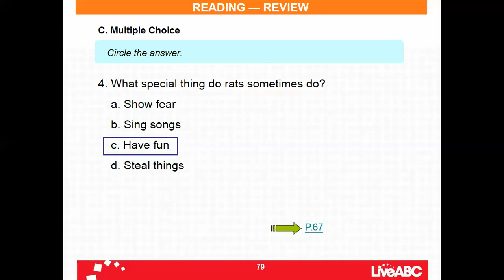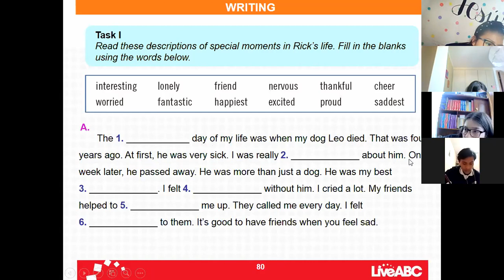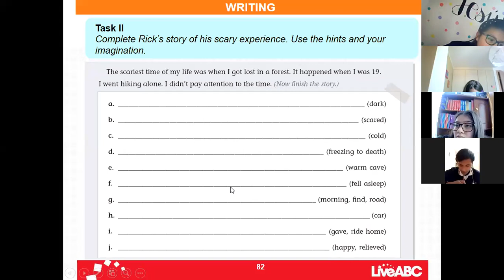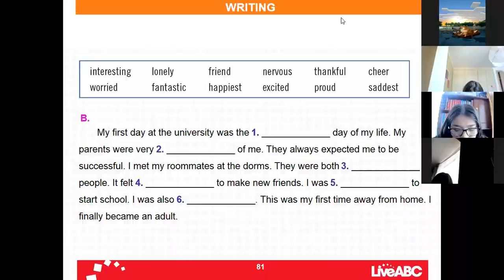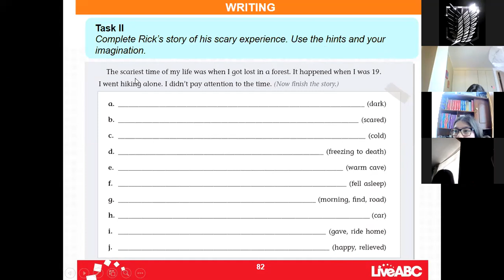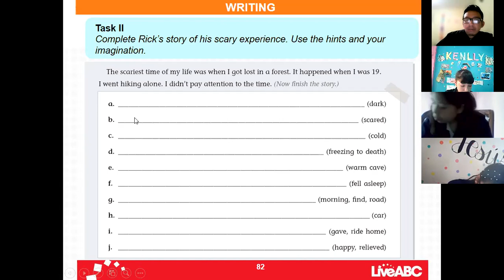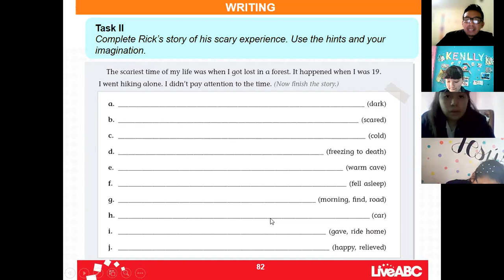10EGB B INGLÉS GUSTAVO 30SEP2021